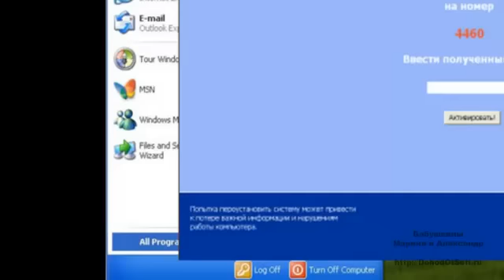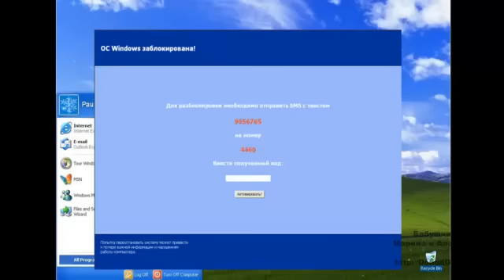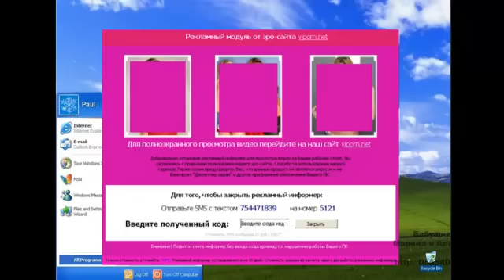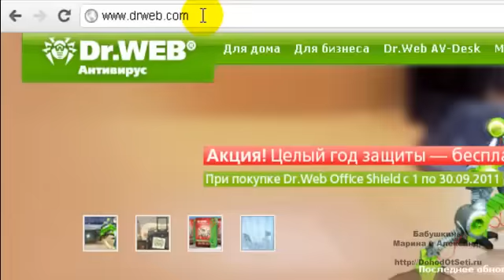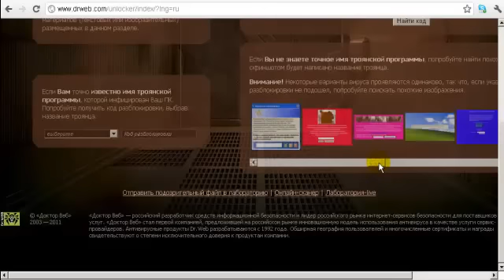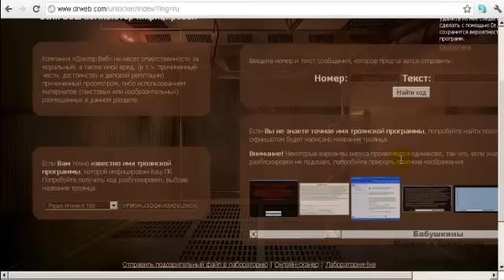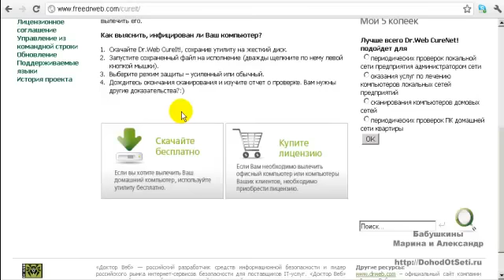Trojan.mp4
Как избавиться от вируса Trojan.Winlock, блокирующего операционную систему Windows